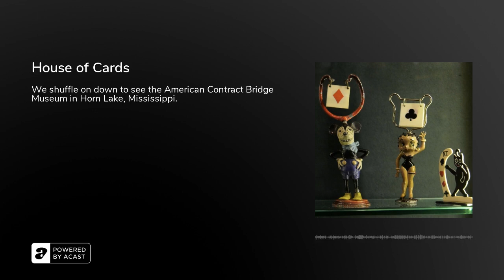House of Cards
We check out the American Contract Bridge Museum in Horn Lake, Mississippi.